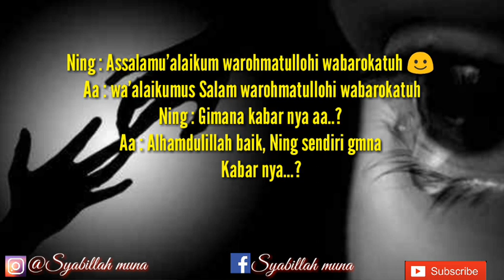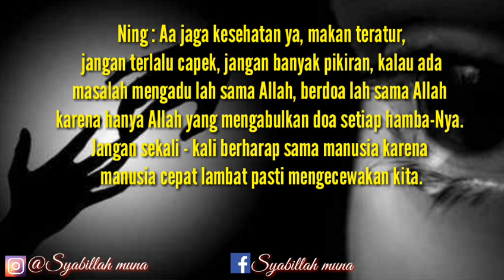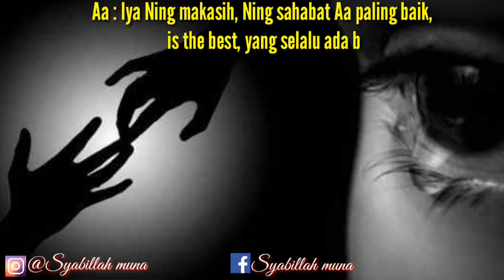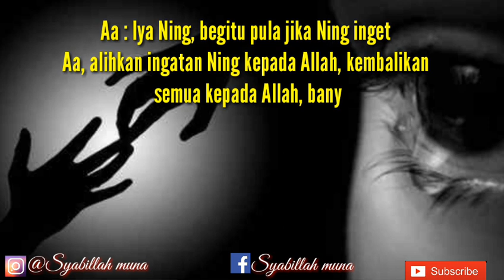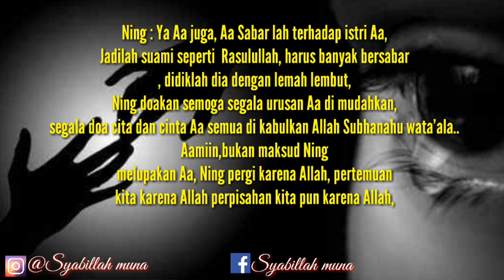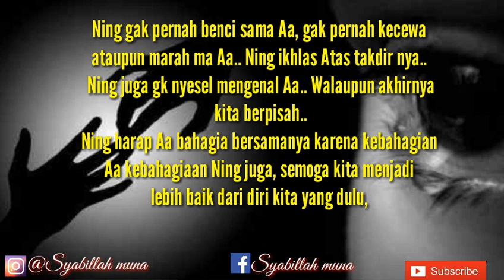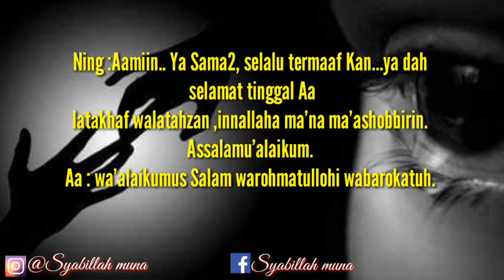AIR MATA PERPISAHAN, Instrumen sedih menyanyat hati, kata2 baper, kata2 sedih bikin nangis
🌹 AIR MATA PERPISAHAN 🌹

Ning : Assalamu'alaikum warohmatullohi wabarokatuh ☺

Aa : wa'alaikumus Salam warohmatullohi wabarokatuh ☺

Ning : Gimana kabar nya aa..?

Aa : Alhamdulillah baik, Ning sendiri gmna
       Kabar nya…?
Ning : Alhamdulillah…

Aa : Alhamdulillah apa?

Ning : Alhamdulillah alaa kulli haal.

Aa : Alhamdulillah.

Ning : Aa Maafkan Ning ya selama ini selalu menganggu dan menyusahkan Aa😢

Aa : Gak kok.. Aa yang sering menyusahkan Ning, sllu menganggu Ning.
Ning : gak kok.. Ning gak merasa di susah kan atau di ganggu… Jika pun ada selalu termaaf Kan.

Aa : makasih… Ning bener baik2 saja.

Ning : Ya Ning baik-baik saja.. Emang kenapa?

Aa : gak pa2.. Kok kaya ada sesuatu? 🤔

Ning : gak Ada.. Emang ada apa?

Aa : gak tahu?

Ning : Aa jaga kesehatan ya, makan teratur, jangan terlalu capek, jangan banyak pikiran, kalau ada masalah mengadu lah sama Allah, berdoa lah sama Allah karena hanya Allah yang mengabulkan doa setiap hamba-Nya.
Jangan sekali - kali berharap sama manusia karena manusia cepat lambat pasti mengecewakan kita.

Aa : Iya.. Makasih sudah mengingatkan, Ning juga ya curhat lah hanya kepada Allah.. Kalau ada masalah jangan di pendam sendiri.

Ning : Ya.. Mksih. Hanya ALLAH lah  tempat kita mengadu, tempat kita bersandar, tempat kita berkeluh KESAH, hanya Allah yang selalu ada buat kita.

Aa : Ning kenapa nangis? 😢

Ning : gak kok.. Gak nangis 😢😭
          Aa Maafkan Ning, jika suatu saat Ning gak bisa hadir di saat Aa membutuhkan Ning, Hati2 kalau cari sahabat, Carilah sahabat yang baik yang sllu mengingatkan Aa dalam kebaikan dan kesabaran...karena sahabat yang bisa menjadi syafa'at kita kelak di akhirat, begitu sebaliknya sahabat yg buruk bisa membawa kita dalam kemaksiatan.

Aa : Iya Ning makasih, Ning sahabat Aa paling baik, is the best, yang selalu ada buat Aa di kala suka maupun duka.
Ning : gak kok.. Bukan sahabat yang baik, Ning sebagai ujian buat Aa, tapi Ning janji gak lagi menyusahkan Aa, gak lagi sebagai ujian buat Aa.

Aa : gak kok.. Ning gak menyusahkan, dan bukan sebagai ujian buat Aa.. Aa yg sebagai ujian buat Ning.

Ning : Maafkan semua kesalahan Ning, Perbaiki sholat Aa InsyaaAlloh.. Allah akan memperbaiki kehidupan Aa, Perbaiki amalan sunnahnya, sholat sunnahnya, Baca Al Qur’an nya, istiqomah kan ya… Mingkin hari ini yg terakhir Ning bisa bersua ma Aa, bisa mengingatkan Aa, jika suatu saat Aa mencari Ning tapi Ning gak Ada  Maafkan Ning ya, sapa Ning dalam do'a.. Sampaikan ma Allah.. Biar Allah menyampaikan buat Ning 😭😭

Aa : Iya Ning, begitu pula jika Ning inget
Aa, alihkan ingatan Ning kepada Allah, kembalikan semua kepada Allah, banyak Dzikrullah, karena dgn berdzikir hati kita menjadi tenteram 😭
Ning : Aa jangan nangis atuh.

Aa : gak kok, Aa gk nangis

Ning : gak nangis kok gitu suaranya 😭

Aa : Ning jaga kesehatan, jangan lupa makan nasi ya, jangan banyak pikiran kalau banyak pikiran penyakitnya Kambuh😢
Ning : Ya InsyaAlloh.. Alhamdulillah sekarang gak sakit2 an lagi.

Aa : Ya Ning  harus sehat ya.

Ning : Ya Aa juga, Aa Sabar ya terhadap istri Aa, Jadilah suami seperti  Rasulullah, harus banyak bersabar, didiklah dia dengan lemah lembut, Ning doakan semoga segala urusan Aa di mudahkan, segala doa cita dan cinta Aa semua di kabulkan Allah Subhanahu wata'ala.. Aamiin, bukan maksud Ning melupakan Aa, Ning pergi karena Allah, pertemuan kita karena Allah perpisahan kita pun karena Allah, Ning gak pernah benci sama Aa, gak pernah kecewa ataupun marah ma Aa.. Ning ikhlas Atas takdir nya.. Ning juga gk nyesel mengenal Aa.. Walaupun akhirnya kita berpisah..
Ning harap Aa bahagia bersamanya karena kebahagian Aa kebahagiaan Ning juga, semoga kita menjadi lebih baik dari diri kita yang dulu, Semoga perpisahan ini yang terbaik buat kita.. Kalau kita tidak berjodoh di dunia siapa tahu kita berjodoh di akhirat.. Karena ALLAH maha mengatur segalanya… takdir Allah jauh lebih indah dari apa yang kita inginkan.

Aa : makasih buat semuanya Ning, Ning Sahabat yang paling baik buat Aa Dan Maafkan segala kesahalan Aa yang telah membuat Ning kecewa, Sedih dan menangis. Semoga Allah merahmati Silaturahmi kita, semoga Allah mengampuni segala dosa2 kita yang kita sengaja maupun yang tidak sengaja…Aamiin.😢

Ning :Aamiin.. Ya Sama2, selalu termaaf Kan...ya dah selamat tinggal Aa, Latakhaf wala tahzan, Innallaha Ma'ana ma’ashobbirin. Assalamu'alaikum.

Semoga bermanfaat.. InsyaAlloh 😊